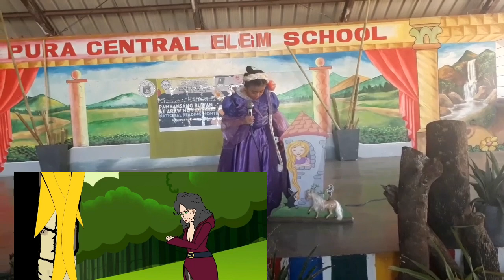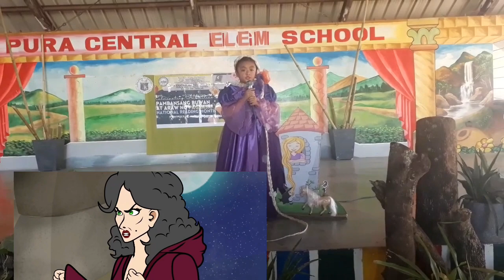National Reading month Story telling Rapunzel